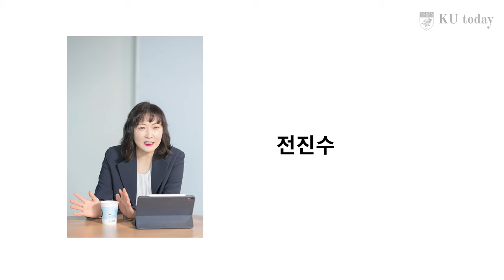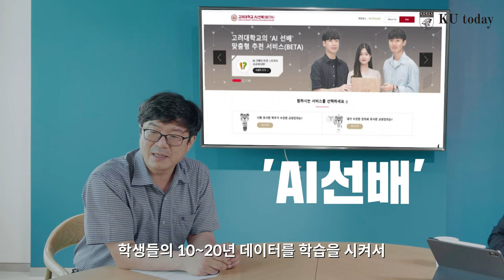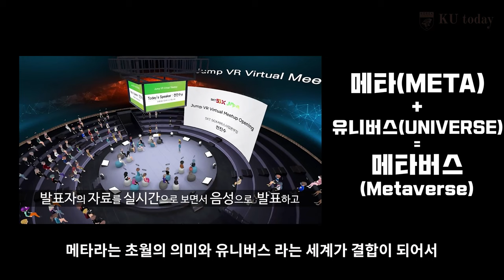디지털 트랜스포머, 기술보다 인문학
‘디지털 트랜스포메이션’은 이제 누구도 거스를 수 없는 거대한 물결이 되었습니다.
각기 다른 분야에서 이 변화를 주도하고 있는 고려대 김규태 디지털정보처장과 SK텔레콤 전진수 메타버스 CO장을 초대해서, 디지털 트랜스포메이션의 현재와 미래, 핵심 기술, 달라질 캠퍼스 환경 등을 주제로 깊이 있는 이야기를 나누었습니다